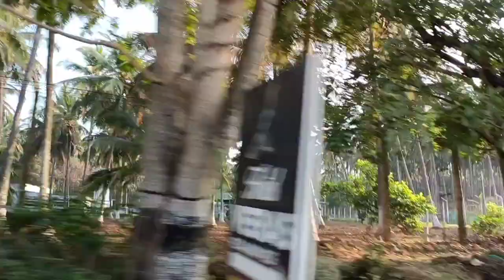Har Har Mahadev|| lsha foundation.isha yoga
Har Har Mahadev|| lsha foundation.

💐 Hare Krishna viewers I am Ramkanhai 🙏

On my channel, you will find spiritual videos, Vlogs videos , food Vlogs, travel Vlogs , lifestyle Vlogs and more family friendly content.